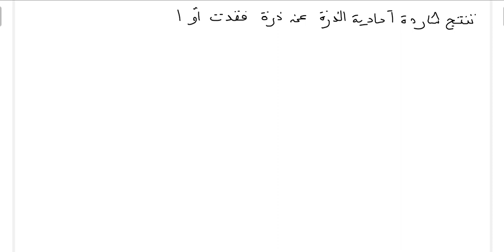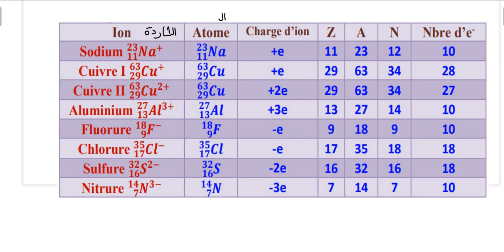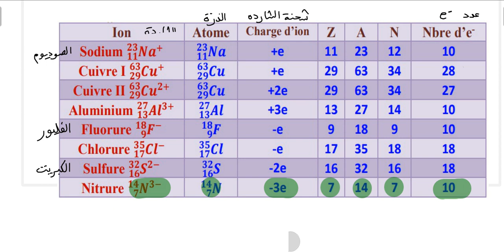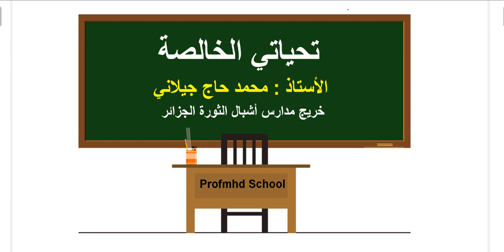Physique 1AS/ 2021 / U01 / Vidéo 08 / الشوارد الأحدية الذّرة